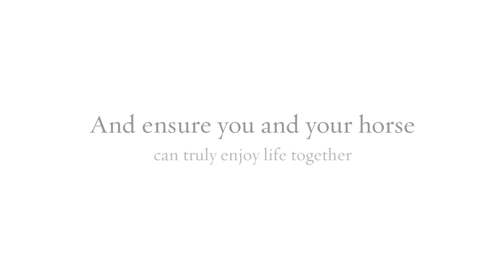Acupressure for Horses Book Trailer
Learn to help your horse feel better with simple, hands-on techniques that address physical pain and discomfort, chronic systemic issues, performance problems, and mental well-being.